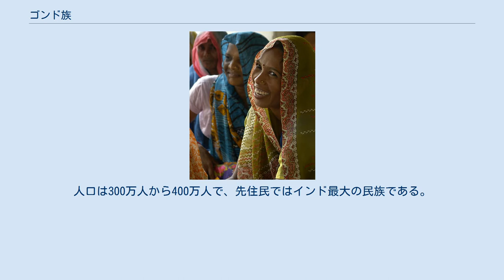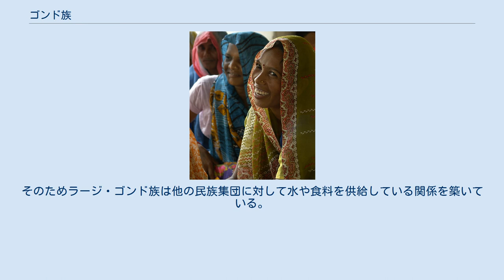ゴンド族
ゴンド族 ゴンド族（Gond）はデカン高原中部から北部に居住する先住民。
人口は300万人から400万人で、先住民ではインド最大の民族である。
 プロト・オーストラロイドに属し、ドラヴィダ語族のゴーンディー語を解す。
ドラヴィダ語はドラヴィダ文化の影響下にあった南インド全域に広く伝播している言語系統のひとつである。
 農耕を主とした生活を営んでおり、社会的には父系の血縁関係を軸とした集団である。
地域による文化的内容の差異はあるものの、独自の地母神、村落守護神を信仰している点が特徴として挙げられる。
バスタル地方に居住する移動式の焼畑農業を主とするマリア・ゴンド族と、アディラバード地方に居住する定着農耕を主とするラージ・ゴンド族に大別される。
ゴンド族がかねてより単一民族であったかどうかについては結論付けられていない。
 ヒンドゥー教のカースト制度に酷似した関係制度を保持しており、ラージ・ゴンド族がその頂点に君臨している。
ラージ・ゴンド族はクシャトリヤ出身であると主張しており、他のゴンド族グループやゴンド族以外の民族からも上下関係が明確化している。
そのためラージ・ゴンド族は他の民族集団に対して水や食料を供給している関係を築いている。